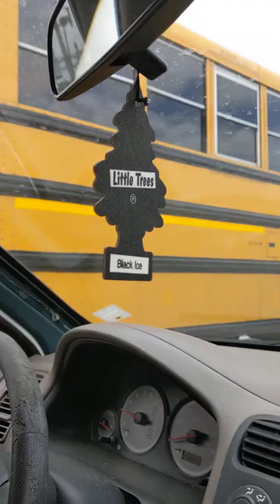A school bus in Jacksonville, Florida. Like in the movies!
I was surprised to see these! My boyfriend said, those buses are normal in the US! :D